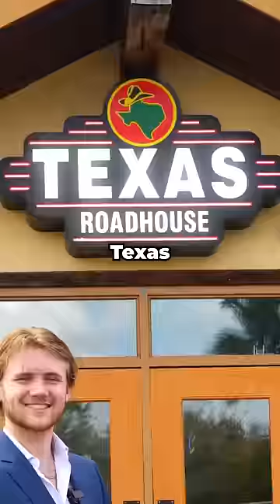Texas Roadhouse Vs Longhorn Steakhouse